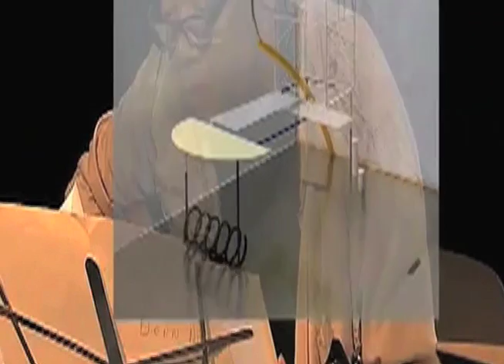THE FACTS: The Fix is In 4.9